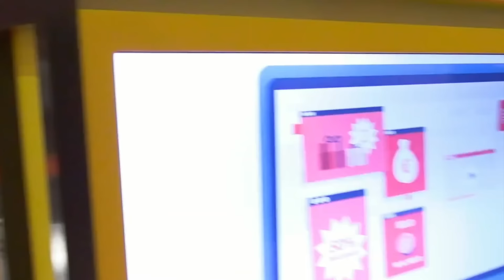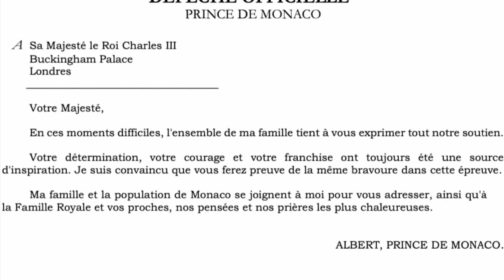The Hereditary Grand Ducal Couple of Luxembourg Visit A Famous Artist Germany & More Royal News!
The Hereditary Grand Ducal Couple of Luxembourg Visit An Artist in Perl, Germany & More Royal News!

All the latest news from the royal houses of Belgium, Kuwait, Luxembourg, Malaysia, Oman, Spain, Sweden, and the United Kingdom as well as from the Principality of Monaco!